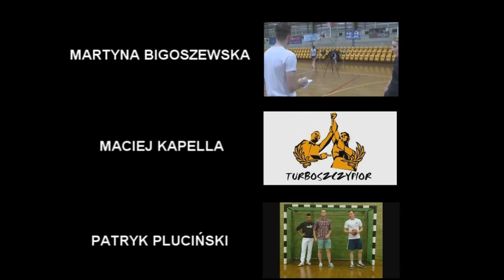TURBOSZCZYPIOR #4 Tomasz Michalski